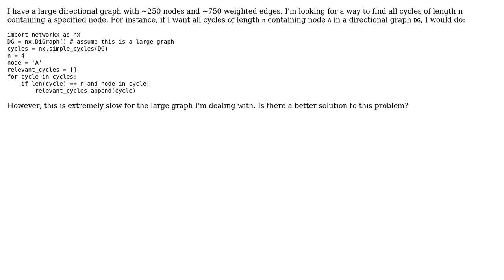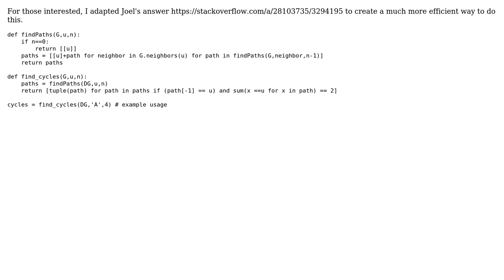Fastest way to find all cycles of length n containing a specified node in a directional graph